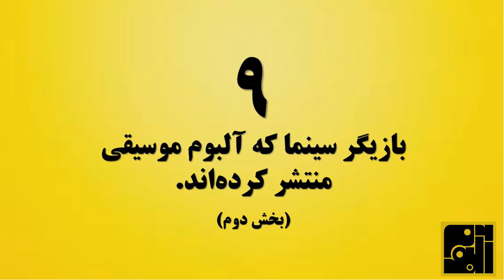ستاره‌های سینما که آلبوم موسیقی منتشر کردن - بخش دوم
سینما و موسیقی دنیاهای متفاوت و فضای منحصر بفرد خودشون رو دارن. اما همونطور که مخاطباشون میتونن هم از دیدن یه فیلم لذت ببرن و هم با شنیدن یه موسیقی خوب کیف کنن، هنرمندای هر کدوم هم بدشون نمیاد هر دو تا دنیا رو تجربه کنن و خودشون رو توی هر دو تا محک بزنن. واسه همین همیشه بین سینما و موسیقی آرتیستهای مختلف در رفت و آمد بودن. این وسط کسایی هستن که ما میدونیم قصرشون توی سینماس، اما شاید ندونیم که یه خونه‌ی کوچولو هم توی موسیقی دارن! بازیگرایی که خیلی جدی و حرفه‌ای و نه فقط بخاطر بازی توی فیلماشون، موسیقی رو هم دنبال میکنن. قبلا توی یه ویدئوی دیگه از هشت تا آرتیستی که ما بخاطر سینما میشناسیمشون، اما در حقیقت موزیسین حرفه‌ای هم هستن و آلبوم منتشر کردن، گفتیم. حالا بریم سراغ چندتا دیگه‌شون.

0:00 مقدمه
1:05  جف بریجز | Jeff Bridges
2:06  استیو مارتین | Steve Martin
3:07  مایکل سرا | Michael Cera
4:21  اسکارلت جوهانسون | Scarlett Johansson
5:36  بیلی باب تورنتون | Billy Bob Thronton
6:33  تیم رابینز | Tim Robbins
7:55  راسل کرو | Russel Crowe
9:03  کوین کاستنر | Kevin Costner
10:19  بروس ویلیس | Bruce Willis